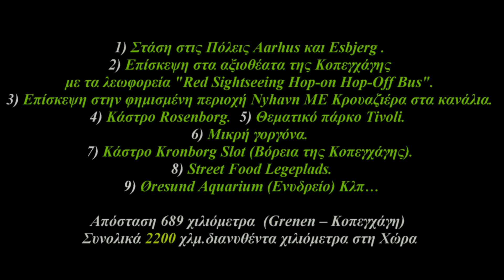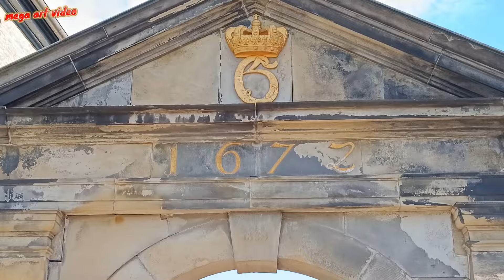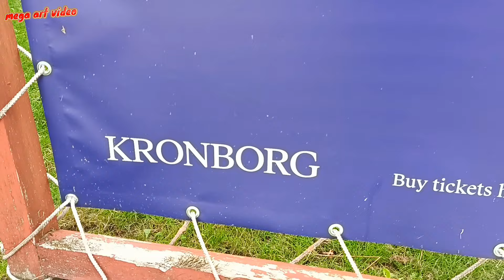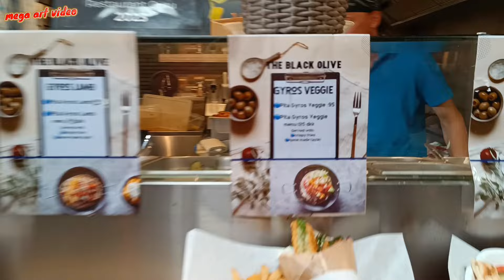Εξερευνούμε την Δανία . Σεπτέμβριος 2024. (μέρος 4ο) Κοπεγχάγη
1) Στάση στις Πόλεις Aarhus και Esbjerg . 2) Επίσκεψη στα αξιοθέατα της Κοπεγχάγης με τα λεωφορεία  Red Sightseeing Hop-on Hop-Off Bus. 3) Επίσκεψη στην φημισμένη περιοχή Nyhavn ME Κρουαζιέρα στα κανάλια. 4) Κάστρο Rosenborg. 5) Θεματικό πάρκο Tivoli.  6) Μικρή γοργόνα 7) Κάστρο Kronborg Slot (Βόρεια της Κοπεγχάγης). 8) Street Food Legeplads.  9) Øresund Aquarium (Ενυδρείο) Κλπ …
Απόσταση 689 χιλιόμετρα  (Grenen – Κοπεγχάγη)  …

12 Ημέρες και 2200 χλμ συνολικά στη Χώρα .